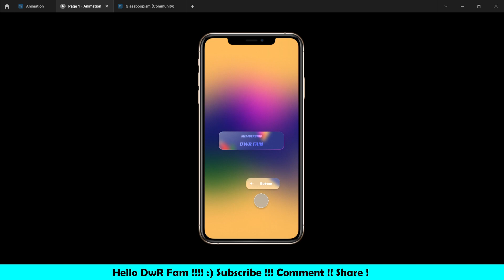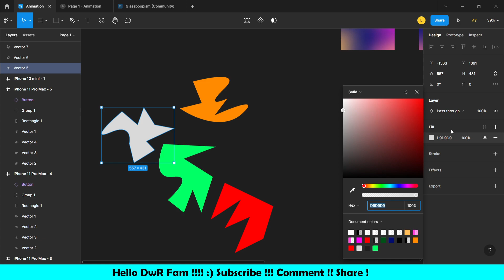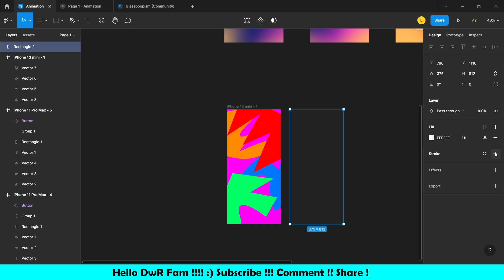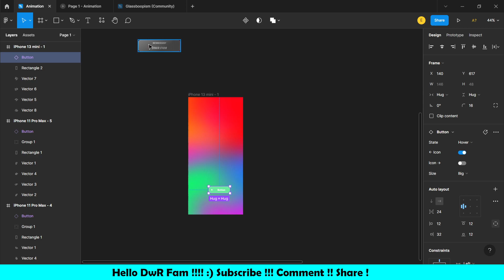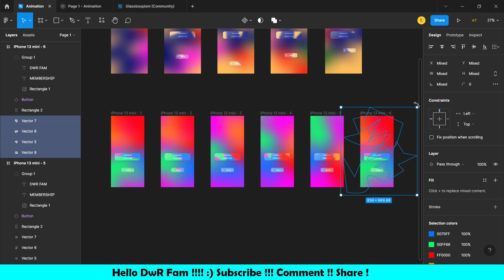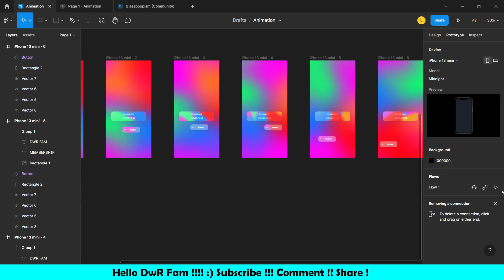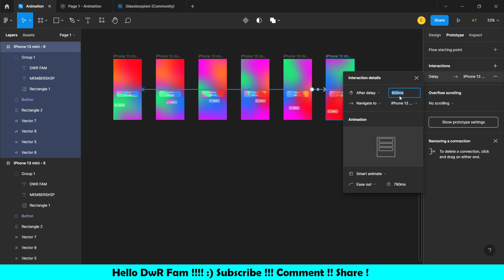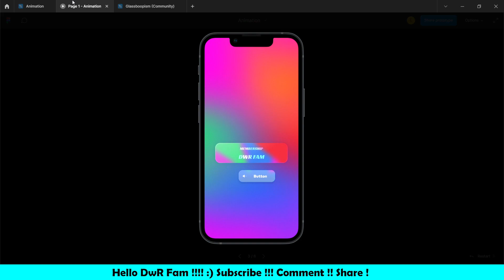Create Animated Mess gradient in figma with in 8 minutes |Tamil | Figma Tutorial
Just a simple video to learn some tricks and tips in figma.
Have fun DwR fam

Wait for next videos which is learn figma in 1hr. (Sunday 10 AM )

ui ux design tamil.
DwR - Design with ramuk

BY your ramuk.😍🤗